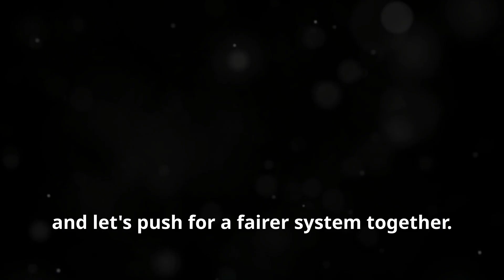What is Two Tier Policing? UK Riots are reaching Boiling Point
What is Two Tier Policing? Sir Keir Starmer has rejected claims of “two-tier policing” in Britain after Nigel Farage suggested riots over the last week have been dealt with more harshly than other recent unrest and protests.

The Prime Minister flatly denied Mr Farage’s claims as a “non-issue” and insisted policing was carried out “without fear or favour”.